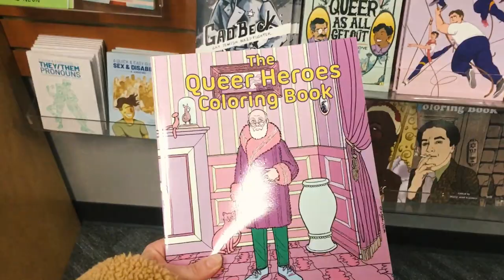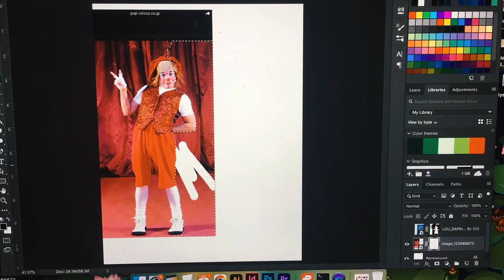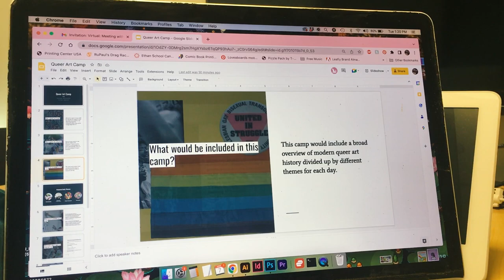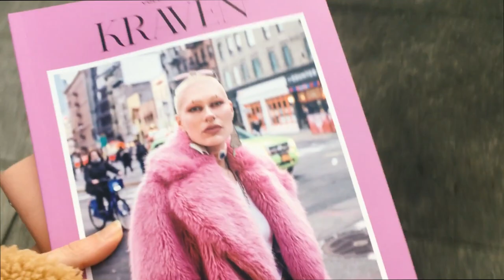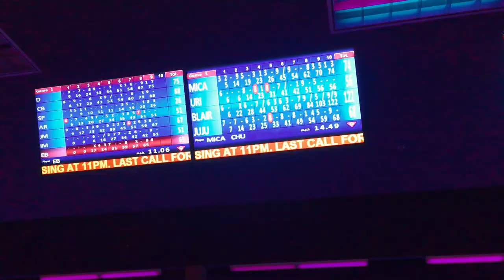Art Vlog | Designing posters + planning a queer art camp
A week in my life as an artist/graphic designer: March 2023

Projects and planning.  Hang out with me this week while I work on a poster design for my sister's clown performance and plan a proposal for a queer summer art camp for teens!

⚡Etsy Shop